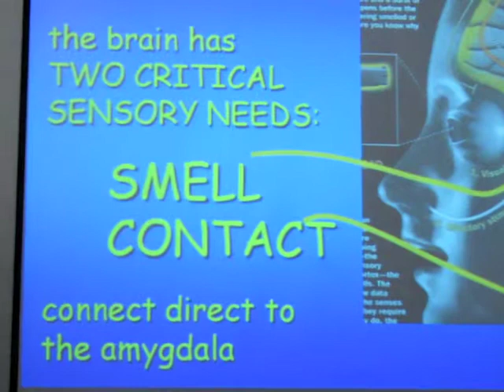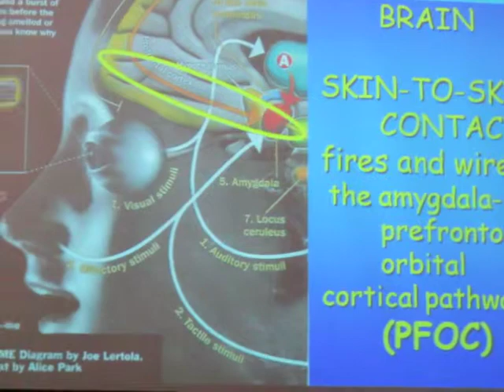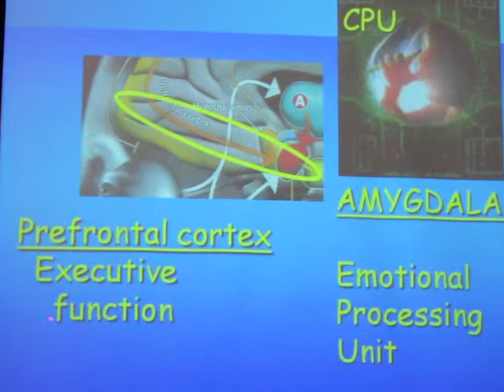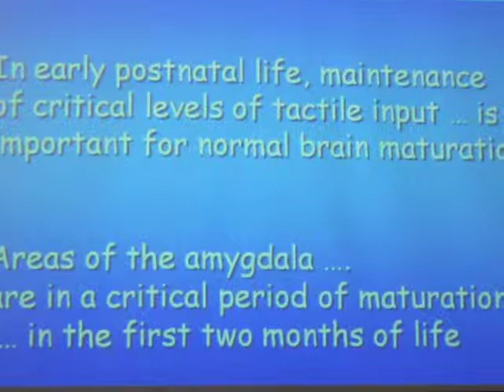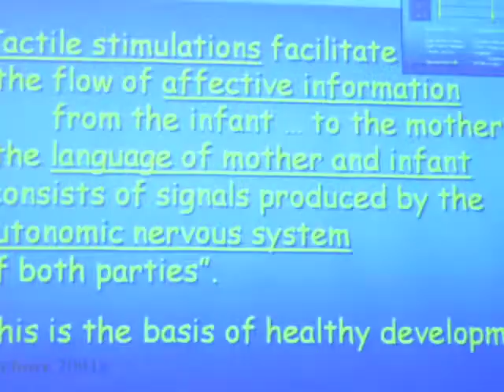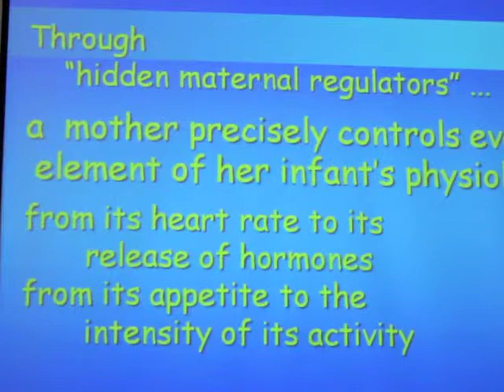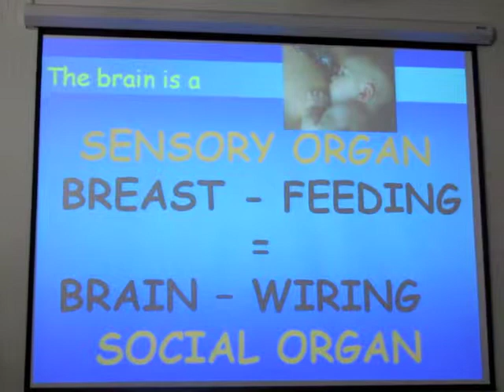DrBergman_Metro.mov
Dr. Nils Bergman visited Omaha, Nebraska to present his research on the neurological benefits of skin-to-skin contact of mother and baby beginning in the first hour of life. Dr. Bergman's community presentations were made possible through the Breastfeeding Education, Support and Training Grant from CHI and many community partners.